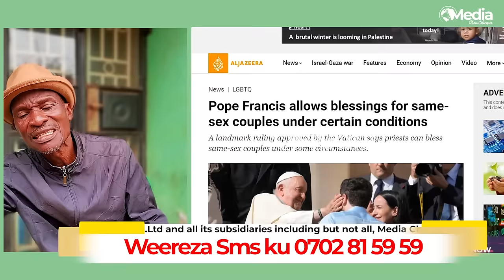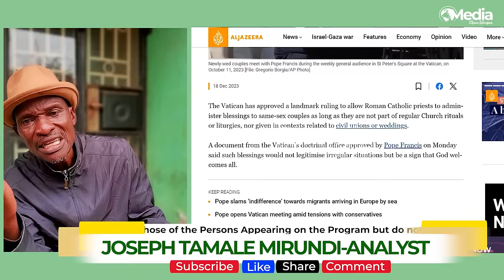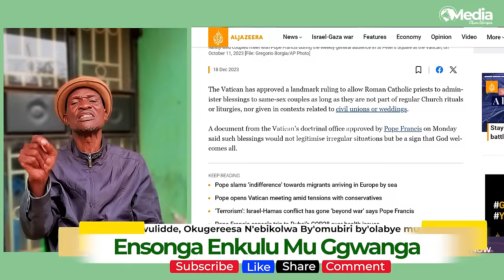Secrets Behind Ssenyonyi's Appointment Leak. Tamale Mirundi Rebukes Bobi Wine For Dropping Mpuuga